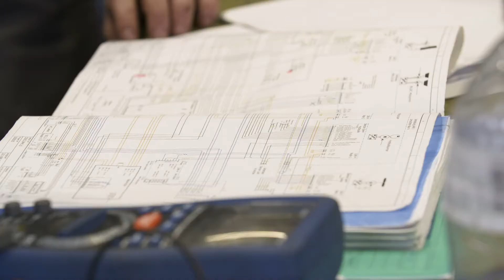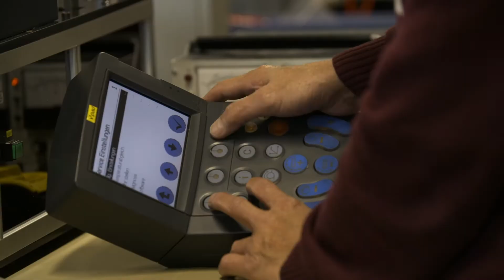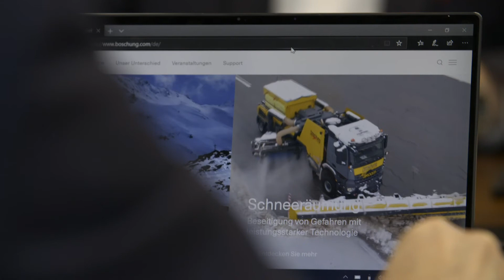Groupe Boschung, lauréat du prix vaudois des entreprises internationales 2020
Boschung Group, founded in Fribourg Canton in 1947 and active in Vaud (Switzerland), for the past three years, won the Best Swiss Company award part of Vaud International
Business Awards. The company engineers, manufactures, operates and services comprehensive integrated solutions for the efficiency and safety of traffic surfaces. It is the world leader in “Surface Condition Management” – a process at the core of its business model and that spans all three aspects of road clearing: hazard detection, through early-warning systems that identify potentially dangerous patches of black ice; action, through mobile and fixed de-icing and surface clearing equipment; and management, through digital platforms and applications.